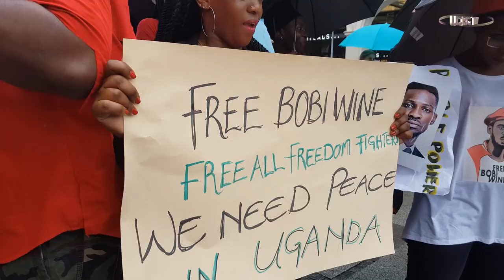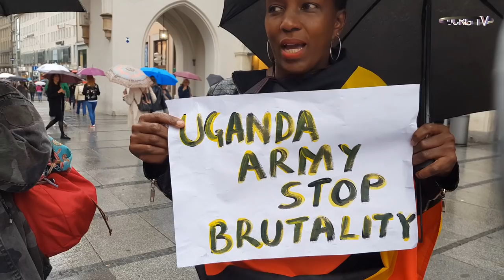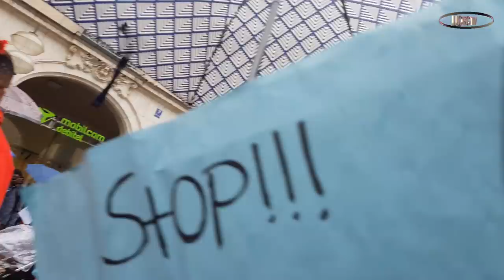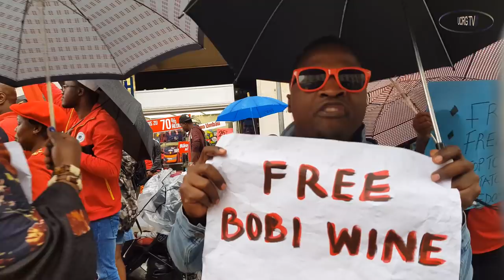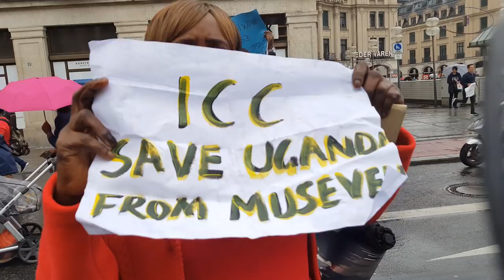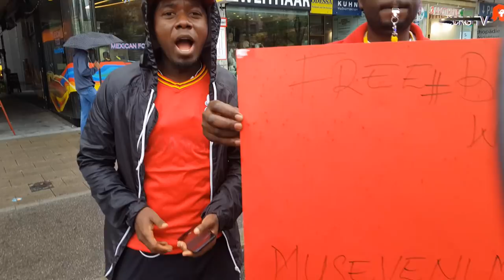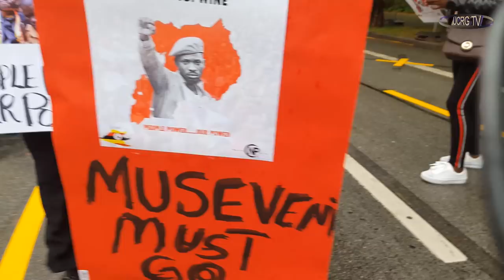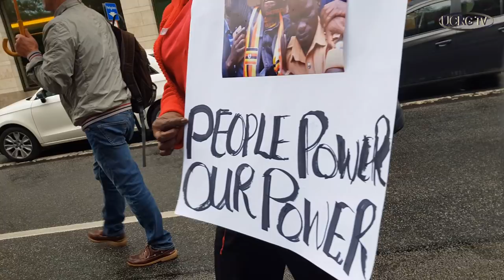Bannauganda be Germany batadde akaka.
Bannauganda mu kibuga Munich beegasse wamu ne batuusa okwemulugunya kwaabwe eri Gavumenti bonna mu ddoboozi elyawamu bagambye nti "Free Bobi Wine". Ssi ekyo kyokka naye era bakawangamudde nti "Museveni must go". Kino bakikoze nga bakuba enkungaana mu bibangirizi ebye njawulo, awamu nokukumba nga bekalakaasa mu nguudo ze kibuga Munich ekya Germany.